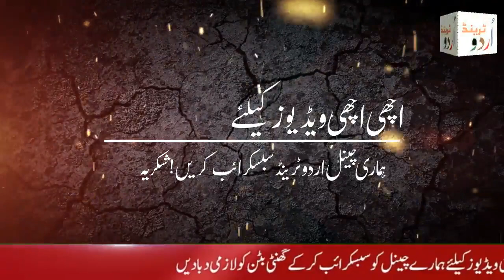Mard Shadi Keu Karta Ha | Very Interesting Video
Welcome To URDU TREND
Hello Friends and Fans Please tell us about our video by your valuable comments.
►►► This Channel Is All About Online News, Education, Funny or Reality Based Videos In Urdu Trend YouTube Channel...